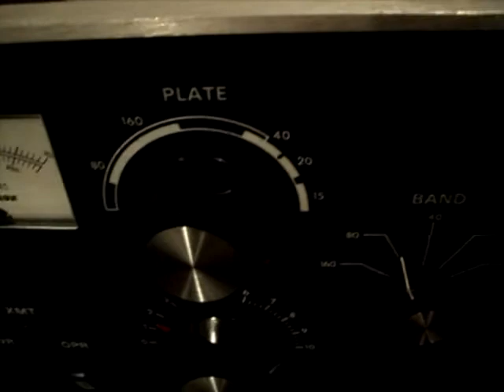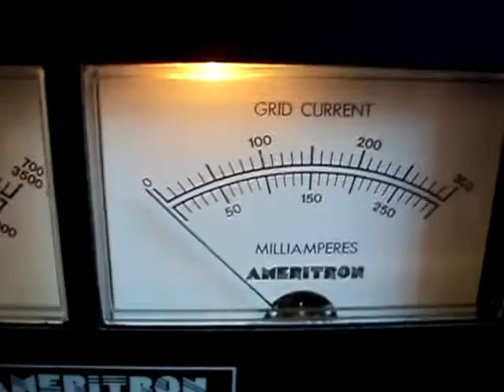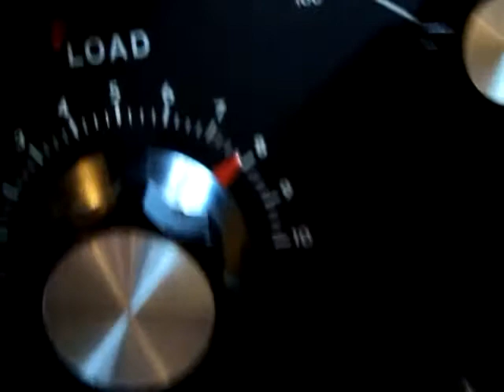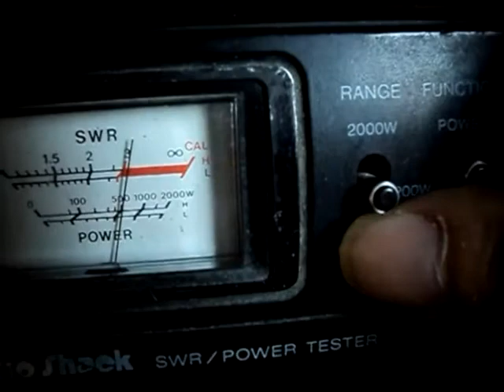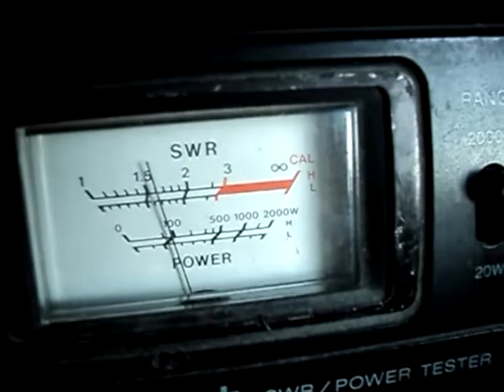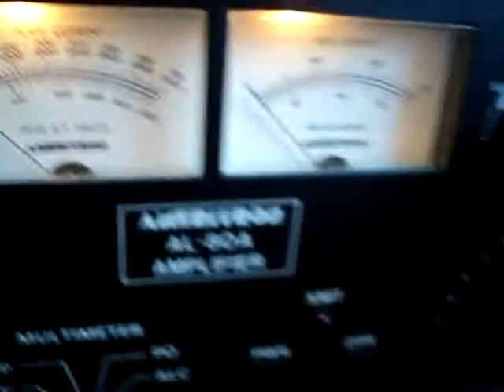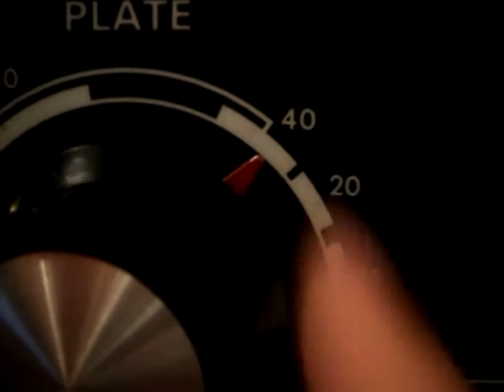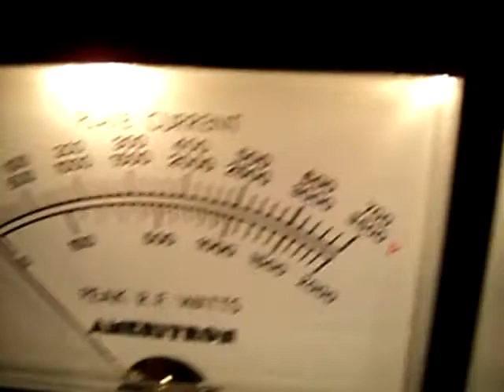AMERITRON AL-80A de 1000w de potencia para hf radio y cb radio.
Amplificador de 1KW de salida con 100w a 150w de entrada, le hice un analisis y restauracion de algunas partes, asi como la limpieza de contactos y mas. una vez alineado funciona con 950 watts de salida.